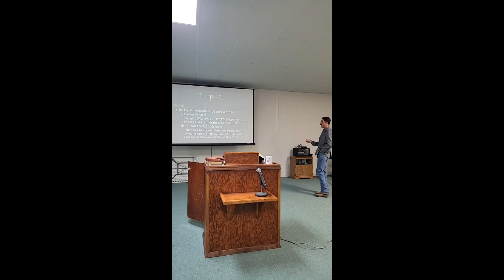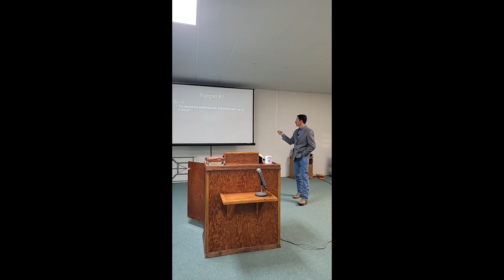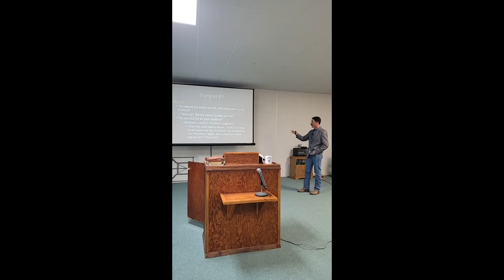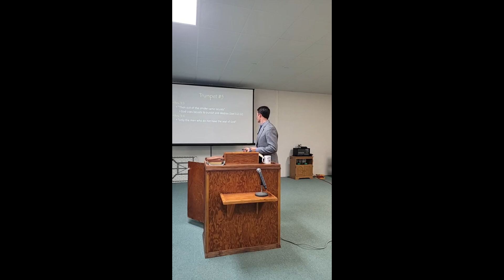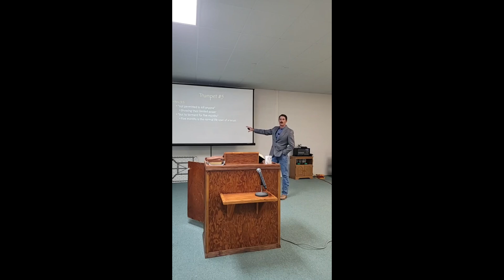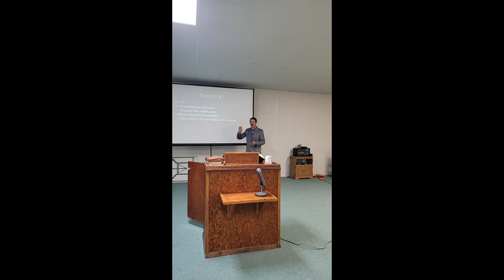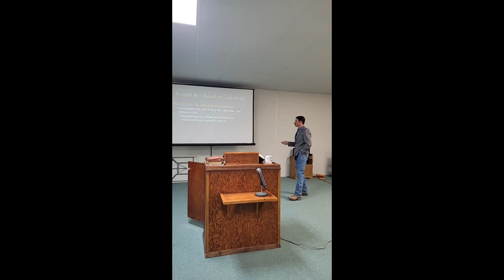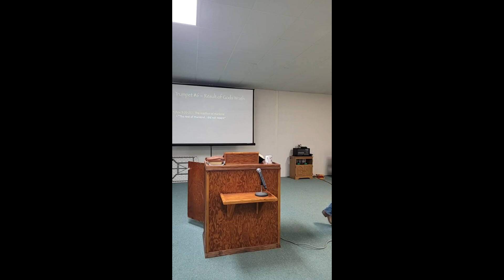Sunday Night Study of Revelation (Part 10)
Sunday Evening Bible Study

Revelation 9:1Then the fifth angel sounded: And I saw a star fallen from heaven to the earth. To him was given the key to the bottomless pit. 2 And he opened the bottomless pit, and smoke arose out of the pit like the smoke of a great furnace.